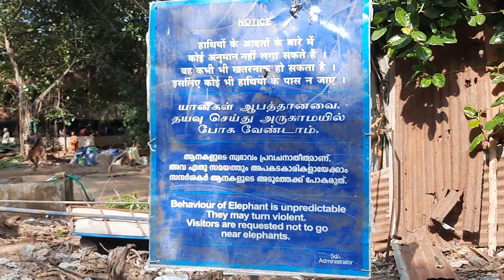⭕PunnathurKotta Elephant Camp||ആനപ്രേമികളുടെ സ്വന്തം പുന്നത്തൂർ കോട്ട, കേരളത്തിലെ ആന തറവാട് കാഴ്ച്ച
PunnathurKotta#Guruvayoor#Kerala#Elephants